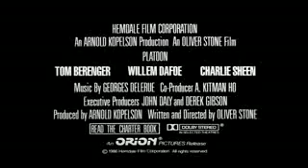Platoon Trailer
trailer from the 1986 war movie platoon